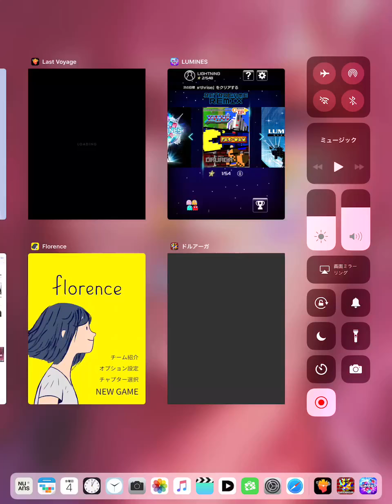ゲームプレイ動画 Puzzle Game Movie 『ルミネス』 LUMINES #02 by.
music puzzle game play movie